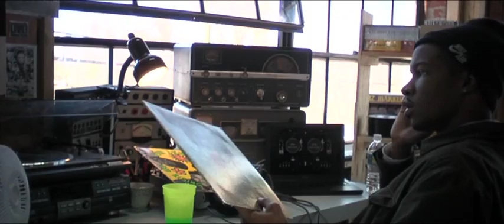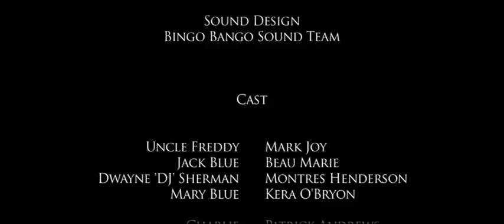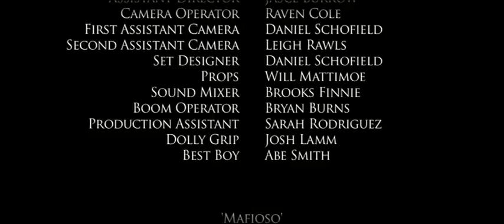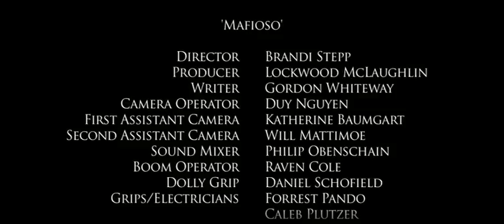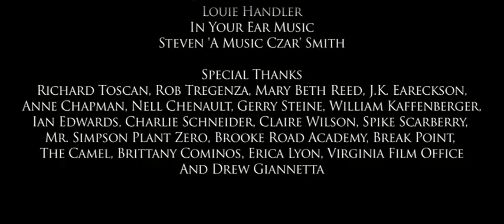River City Blue